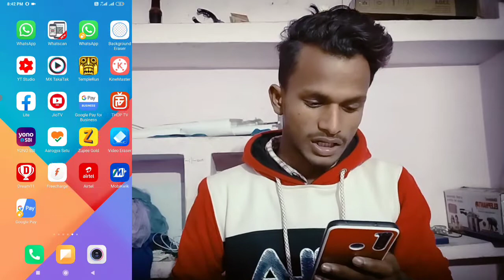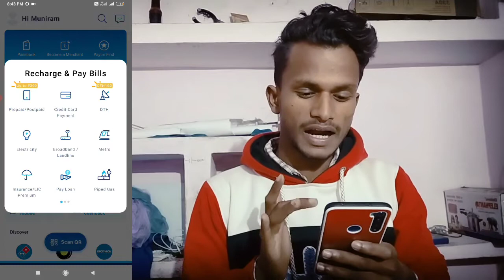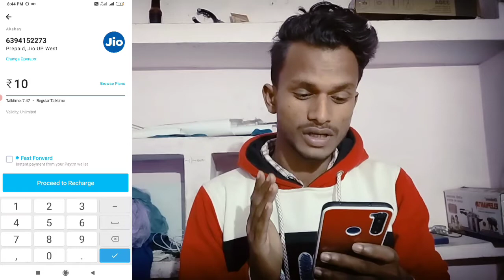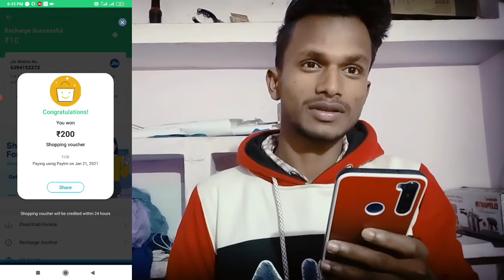पेटीएम वॉलेट से मोबाइल रिचार्ज करना सीखें l How To Recharge In Paytm Wallet In Hindi